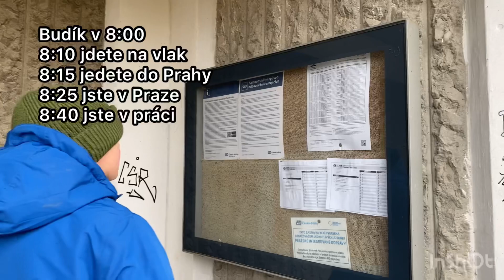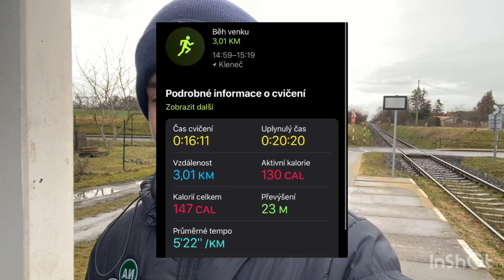Rychlovlak změní u nás VŠE…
My vás vítáme u našeho prvního vážného videa. V roce 2027, začne stavba rychlovlaku, který bude jezdit přes Kleneč, a přesunou se sem i další jiné vlaky. Hodně občanů je ohledně této změny proti. A ve videu uvidíte výhody a nevýhody tohoto vlaku a nějaké ztráty… My vás nebudeme zdržovat a užijte si video.